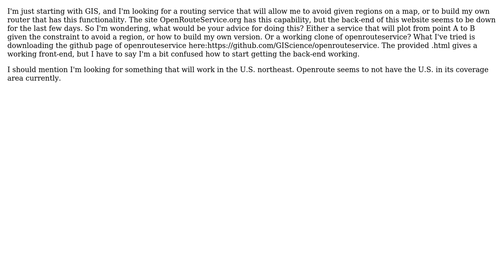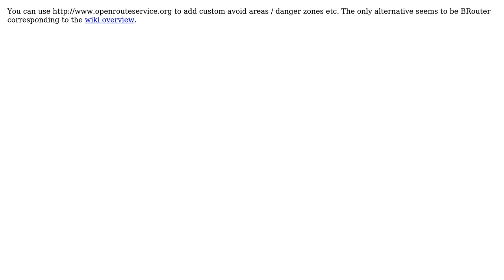GIS: Routing Service that Avoids Areas? (2 Solutions!!)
GIS: Routing Service that Avoids Areas?

With thanks & praise to God, and with thanks to the many people who have made this project possible! | Content (except music & images) licensed under CC BY-SA | Music | Images & others | With thanks to user Poutnik user PolyGeo user Mapper user lesnikow and the Stack Exchange Network Trademarks are property of their respective owners. You are responsible for your own actions.